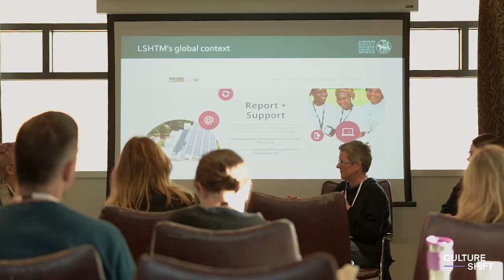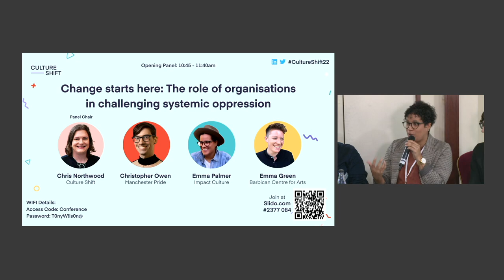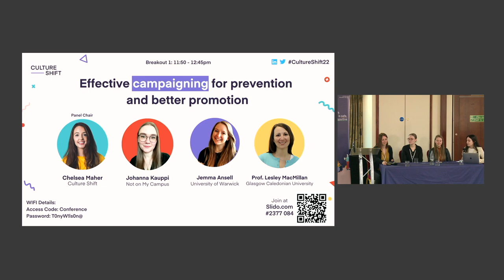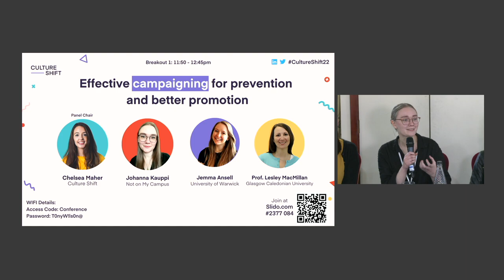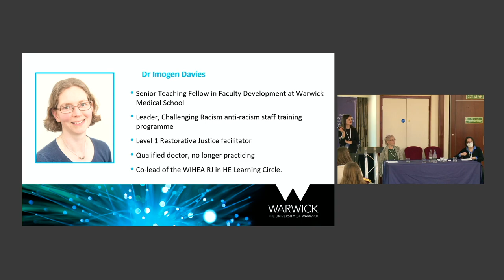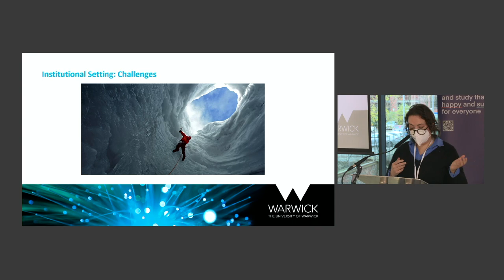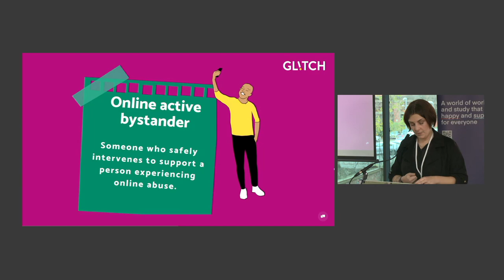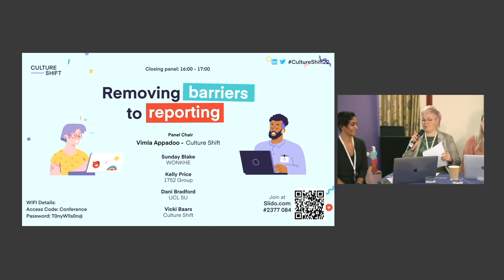2022 Knowledge Forum Full Video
Catch up on our annual Knowledge Forum, an event for sharing best practice and knowledge across sectors.

In this video you can catch up on everything that took place in the main conference room, including:

Opening plenary - Change starts here: The role of organisations in challenging systemic oppression

Effective campaigning for prevention and better promotion

Keynote speech - Using restorative justice as a tool for addressing interpersonal harm

Dealing with Online Abuse: how to play your part with Glitch Charity

Closing plenary – Removing barriers to reporting

Catch up on the above sessions, or get in touch if you'd like to be at the next one